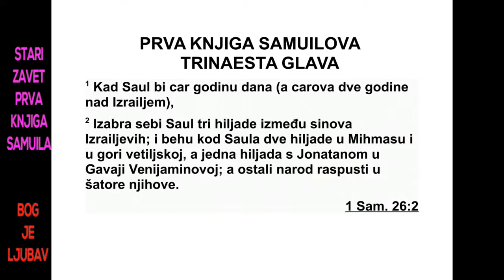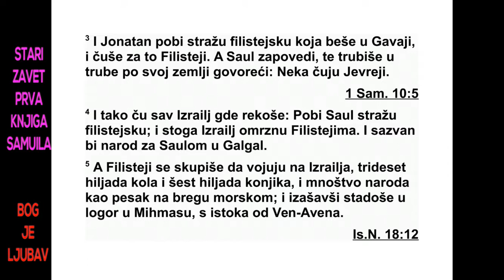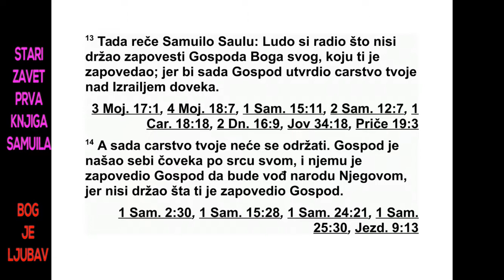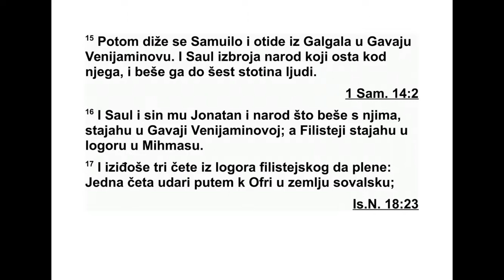PRVA KNIGA SAMUILOVA TRINAESTA GLAVA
13 Саул је имао тридесет година када је
по чео да влада и владао је две године над
Из раелом. 2 Саул је себи изабрао три хи ља -
де Израелаца. Две хиљаде их је било с њим
у Михмасу и у брдовитом подручју Ве ти ља, а
једна хиљада с Јонатаном у Вени јаминовој
Га ваји. Остатак народа је отпус тио, сваког у
свој шатор. 3 Јонатан је побио филистејску
војску која је била у Гави и Филистеји су то
сазнали. Саул је заповедио да се по свој зем -
љи огласи рог и рекао је: „Нека чују Јев ре -
213 1. САМУИЛОВА 11,14 - 13,3
ји!” 4 Сви Израелци су чули како се говори:
„Саул је поразио филистеј ску војску и сада
је Израел постао мрзак Филистејима.” Народ
се сакупио да иде за Саулом у Галгал.
5 Филистеји су се сакупили да се боре
против Израела: тридесет хиљада бојних ко -
ла, шест хиљада коњаника и народа много
као песка на морској обали. Изашли су и
уло горили се у Михмасу, источно од Вет-Аве -
на. 6 Када су Израелци видели да су у не -
вољи и да је непријатељ снажно притиснуо
народ, сакрили су се у пећине, увале, стене,
подземна скровишта и јаме за воду. 7 Било
је и Јевреја који су прешли преко Јордана у
Гадову земљу и у Галад. Али Саул је још
увек био у Галгалу, и цео народ који је био с
њим био је у страху. 8 Он је чекао седам да -
на до времена које је одредио Самуило. Али
Самуило није дошао у Галгал и народ је по -
чео да одлази од Саула. 9 Онда Саул рече:
„Донесите ми жртву па ље ницу и жртве за -
јед ништва.” Тада је принео жртву паљеницу.
10 Само што је завршио приношење жртве
паљенице, стигао је Самуило. Саул му је
иза шао у сусрет и благословио га. 11 Саму -
ило га упита: „Шта си то учинио?” Саул од -
говори: „Када сам видео да народ одлази од
мене и да ти не долазиш до времена које си
одредио, и да су се Филистеји сакупили у
Мих масу, 12 рекао сам себи: ‘Сада ће Фи ли -
стеји доћи на мене у Галгал, а ја нисам уми -
лостивио Господње лице.’ Зато сам био при -
ну ђен да принесем жртву паљеницу.”
13 Тада Самуило рече Саулу: „Безумно си
поступио. Ниси се држао заповести Господа,
свог Бога, заповести коју ти је он дао. Јер да
јеси, Господ би довека утврдио твоје цар -
ство над Израелом. 14 Сада се твоје царство
неће одржати. Господ ће себи наћи човека
ко ји ће бити по његовом срцу и Господ ће га
поставити да буде вођа његовом народу, јер
се ти ниси држао онога што ти је Господ за -
поведио.”
15 Тада је Самуило устао и отишао из Гал -
гала у Венијаминову Гавају, а Саул је пре -
бро јао народ који је остао с њим, и било је
око шесто људи. 16 Саул, његов син Јонатан
и народ који је остао с њима боравили су у
Венијаминовој Гави. Филисте ји су били
улогорени у Михмасу. 17 Из филистејског
ло го ра изашле су три чете пљачкаша. Једна
чета кренула је путем према Офри, према
зе мљи Совал, 18 друга чета кренула је пу -
тем према Вет-Орону, а трећа чета путем
пре ма граници која гледа на долину Сево -
јим, према пустињи.
19 У целој израелској земљи није било ко -
вача, јер су Филистеји говорили: „Да Јевреји
не би направили ни мач ни копље.” 20 Када
би неки Израелац хтео да наоштри свој ра -
оник или мотику, секиру или срп, сви би си -
лазили код Филистеја. 21 Цена оштрења за
раонике, мотике, трозубе алатке, секире и
за учвршћивање остана за говеда била је је -
дан пим.* 22 Тако на дан битке нико од на -
рода који је био са Саулом и Јонатаном није
имао ни мач ни копље. Само су Саул и његов
син Јонатан имали оружје.
23 Филис тејска стража кренула је према
прелазу преко кланца код Михмаса.